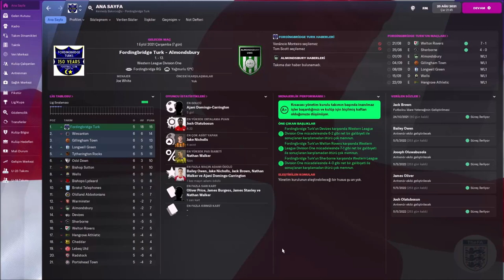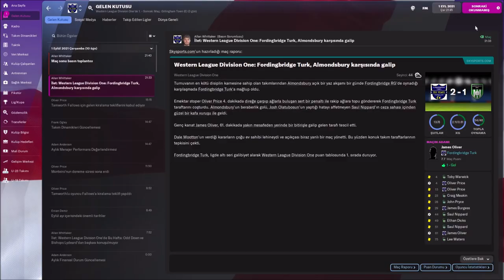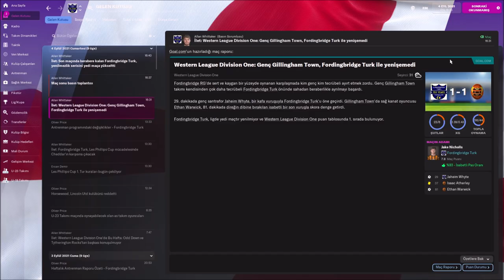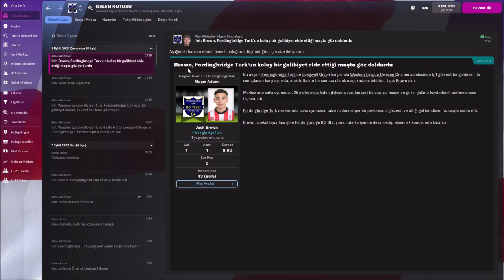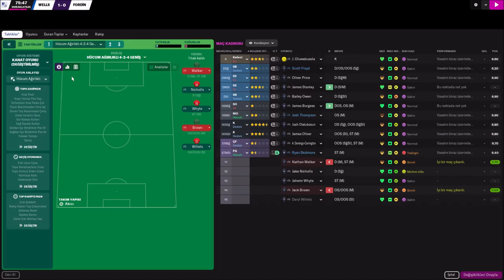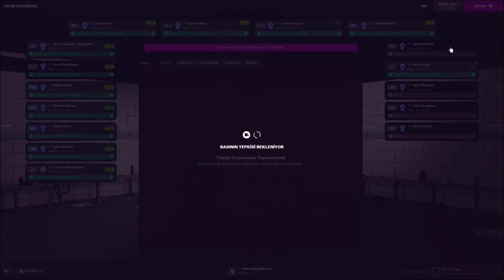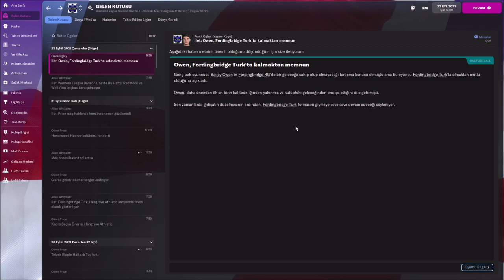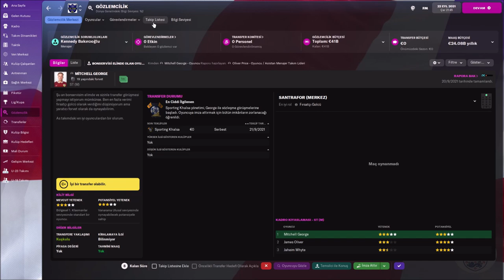Football Manager 2022 Fordingbridge Turks (S1B3)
⚽⚽Galatasaray macerası devam ediyor.🥇🏆(Yeni bölümler hafta içi saat 15.15'te hafta sonu ise saat 11.00'de sizlerle buluşacaktır.)

00:00 Açılış
02:36 Yönetim Performanstan Mutlu
06:38 Fordingbridge Turks v Almondsbury
11:28 Yeni bir rekor Kırdık
14:49 Fordingbridge Turks v Gillingam Town
22:34 Longwell Green v Fordingbridge Turks
32:15 Haftalık Antrenman Raporu
35:21 Wells v Fordingbridge Turks
43:35 Cheddar v Fordingbridge Turks
52:29 Şans Yüzümüze Gülmüyor
53:50 Oliver Patladı
56:37 Fordingbridge Turks Hengrove Athletic